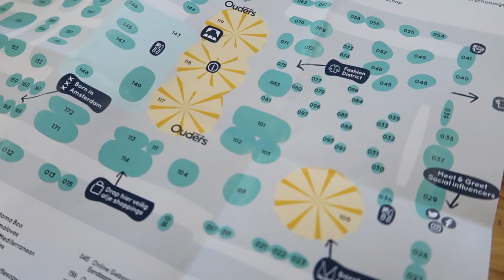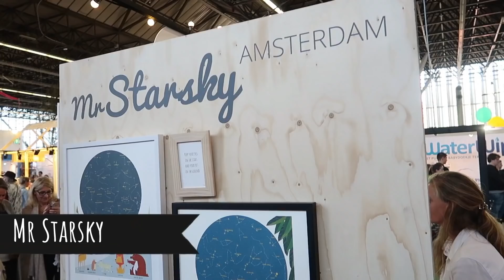BABYKAMER INSPIRATIE | IN DE WOLKEN FESTIVAL OUDERS VAN NU | BINTI BABY #2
Ik ga op pad voor babykamer inspiratie en wel tijdens de allereerste editie van het In de Wolken Festival van Ouders van Nu. Ik heb nog helemaal niets gekocht voor de babykamer. Daarom lijkt mij dit een perfect event om samen met mijn moeder inspiratie op te doen.

De komende tijd zal ik jou meenemen in alles wat te maken heeft met de inrichting van de babykamer van onze eerste bintibaby. Ik ben een nieuwe momtobe en ga dus op zoek naar de leukste producten, winkels én styling ideeen voor de babyakamer.

En deel gerust jouw tips onder deze video voor leuke winkels en babymerken.

Bedankt weer voor het kijken!

Liefs Souraya

Ik ben Souraya Hassan en leuk dat je mijn interieur video's en vlogs bekijkt! Binti Home is mijn persoonlijke interieur en lifestyle blog én bedrijf voor interieurontwerp, styling en fotografie. Ik ben half Nederlands en half Egyptisch en deze culturele mix is een inspiratie voor al mijn projecten.

Als styliste, fotografe, blogger en vlogger geeft ik op dit kanaal graag een kijkje in mijn creatieve (werk) leven. Daarnaast maak ik graag weekvlogs, interieurvlogs en deel ik stylingtips en wooninspiratie vanuit mijn eigen huis. Regelmatig maak ik hometours waarbij we gaan binnenkijken bij woonliefhebbers.

Bedankt voor het kijken en hoop dat ik je mag blijven inspireren!

Liefs Souraya